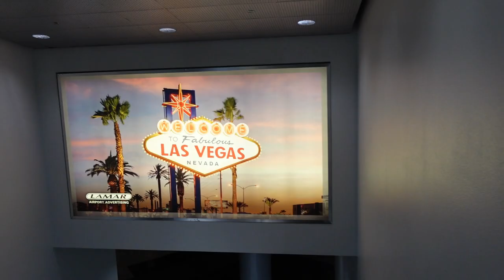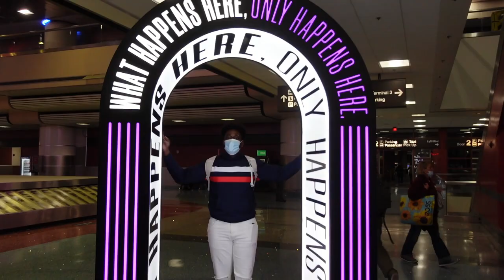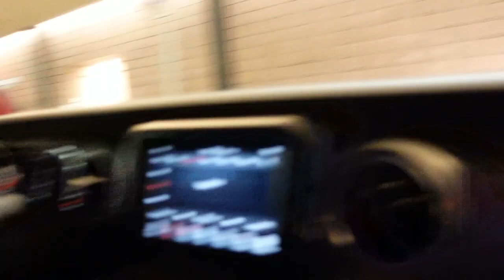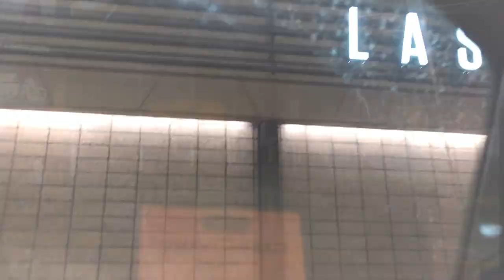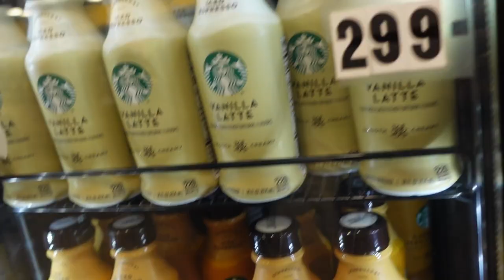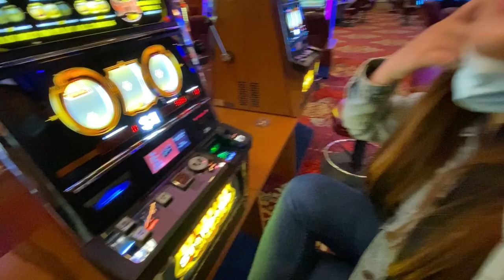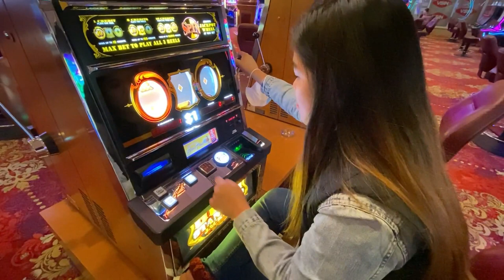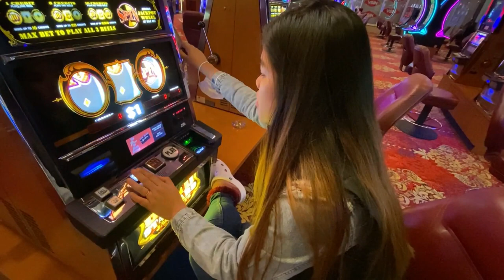Vegas, Baby! (Jerry's Bday Trip)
The Joseph's went tooooo Vegas! Last February for Jerry's 26th birthday celebration, we flew to Vegas. It was very special because it's his first birthday that we celebrated together and our first airplane ride together. Not only that, we also had a side trip at the Grand Canyon and it snowed!!